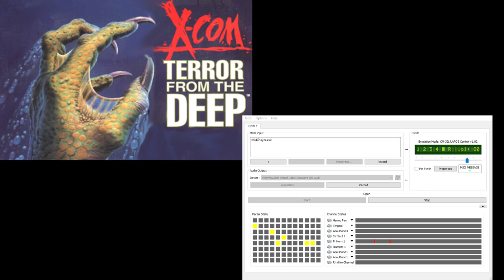X-Com TFTD CM-32L OST - Geoscape 2